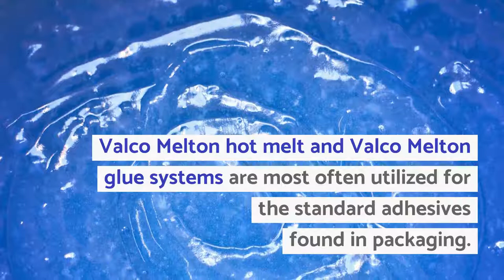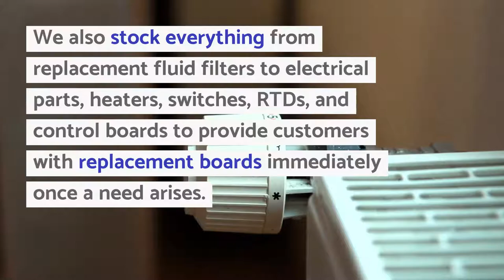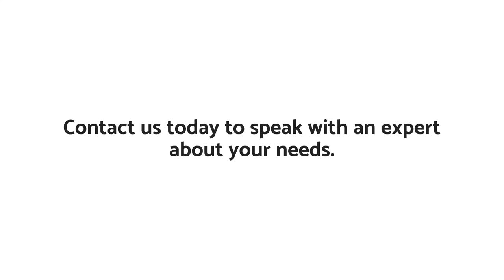Valco Melton® Parts by Adhesive & Equipment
Adhesive & Equipment, Inc. supplies Valco Melton® Parts to help keep equipment for your Valco Melton systems running smoothly. Learn about our stocked products.